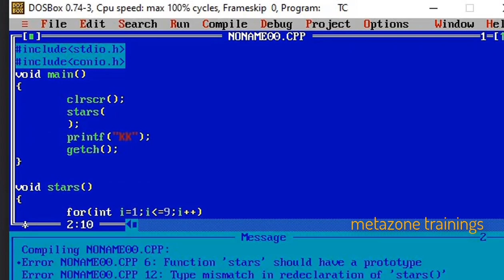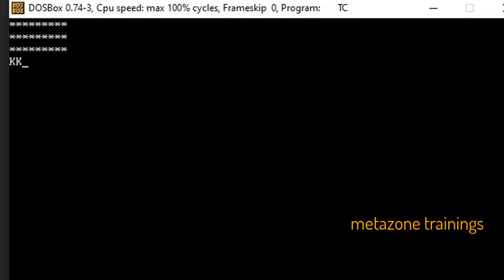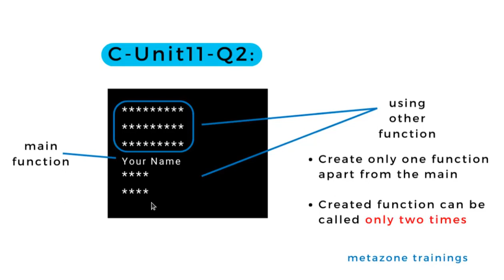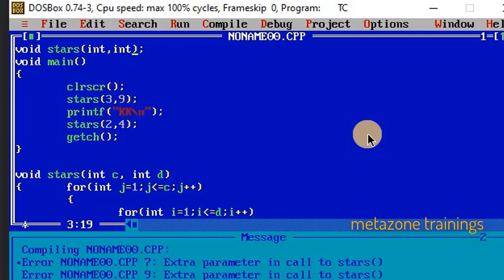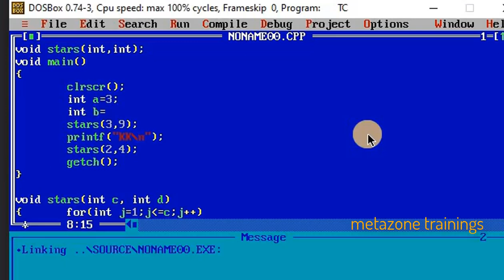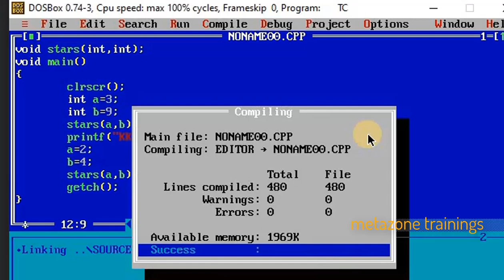C Unit11 Q2 : Implementing Solution: Print Name with Stars | C Programming on Turbo C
In this Turbo C programming tutorial, we take the logic we've discussed earlier and implement it step-by-step. Watch as we bring the solution to life on Turbo C, demonstrating the actual code execution to print a name surrounded by stars.

Key Highlights:

Recap of the logic behind the solution
Writing the C code in Turbo C environment
Compilation and execution of the program
Printing 9 stars in 3 lines before the name
Using the main method for name printing
Printing 4 stars in 2 lines after the name
Implementing the custom function, called twice
Exploring effective use of parameters in C programming

Whether you're new to Turbo C or looking to brush up on your C programming skills, this hands-on video will guide you through the entire implementation process.